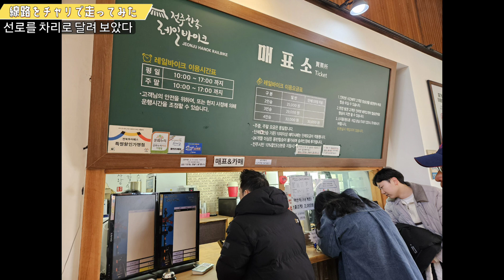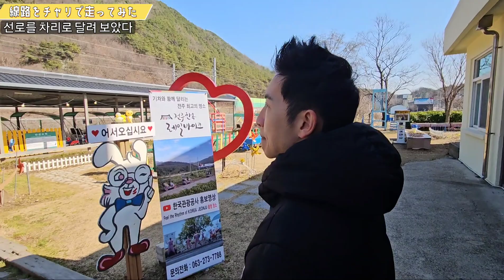【日韓カップル】韓国 線路をチャリで走ってみた